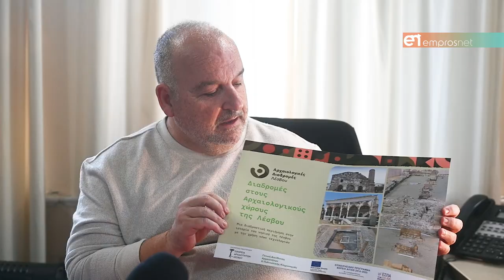Έργα αποκατάστασης αναδεικνύουν τον πολιτιστικό «θησαυρό» της Λέσβου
Τα έργα που ολοκληρώθηκαν, συνεχίζονται & προγραμματίζονται με τη «σφραγίδα» του Παύλου Τριανταφυλλίδη